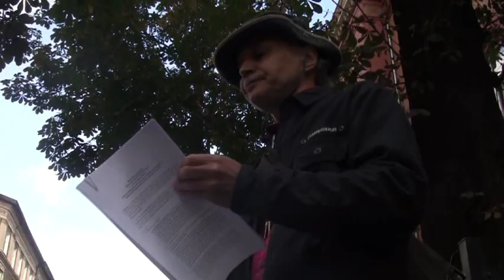Nietypowa rozprawa w szczecińskim sądzie